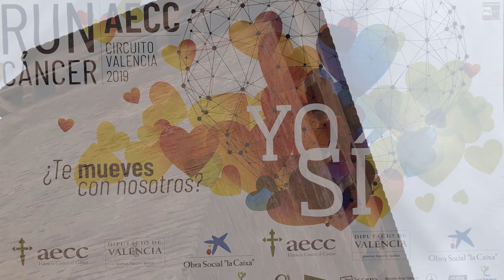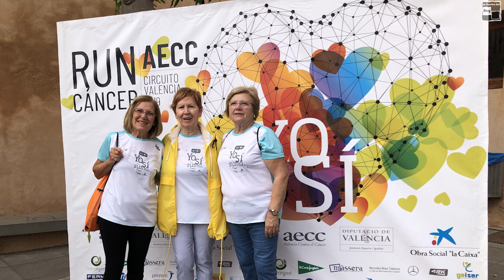MARXA SOLIDÀRIA A BENAVITES CONTRA LA CÈL·LULA DEL CÀNCER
El diumenge, dia 15 de setembre, començava el dia cobert per la resta de núvols de DANA, però a Benavites s'havia de realitzar un esforç més per a la bona causa de lluitar contra la cèl·lula del càncer. Una marxa RUN CÀNCER del circuit València 2019.

La marxa va eixir a la seua hora prevista amb prop de dos-cents participants solidaris dels pobles de les Valls, que van comprar el seu dorsal i samarreta. La recaptació total va ser de 558 €.

El recorregut ha sigut de 5 km. caminant, es continua batent rècords, no parlem de temps de rellotge, parlem de sensibilitat cap a una causa que està colpejant molt forta a totes les famílies.

A continuació poden veure un xicotet vídeo resumeixen de la marxa.